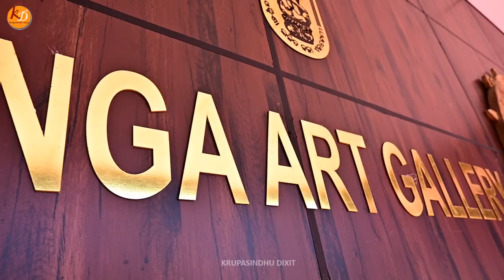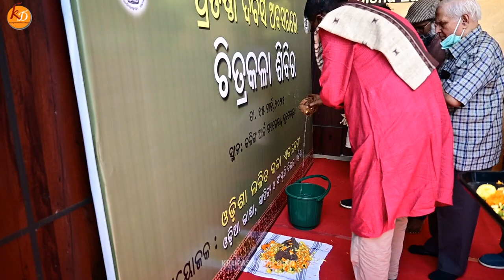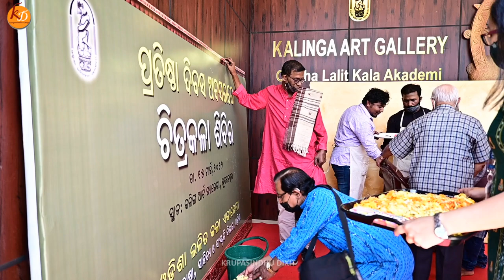A great Art Camp organized by Odisha Lalit Kala Akademi😊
Canvas Size: 20 x 6 feet.